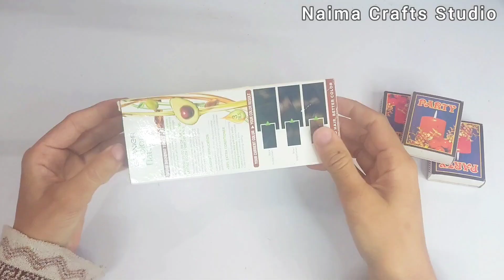How to make pencil box from matchbox and Hair color box || Diy pencil box from Recycled material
In this video we use hair color box and matchbox to make a awesome pencil box. matchbox and waste boxes are very common waste at out home, so you have to make this craft and have a pencil box free 😊. Hope you like this video, have a nice day

Things required in this video
1) Matchbox
2) Any small box like hair color box
3) glue gun
4) glitter fomic sheet
5) Scissor
6) Transparent plastic